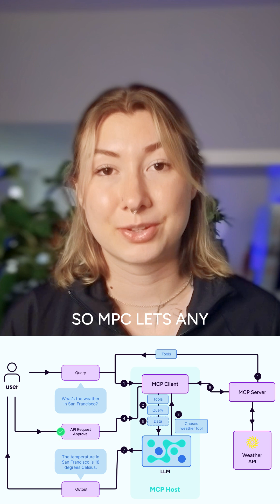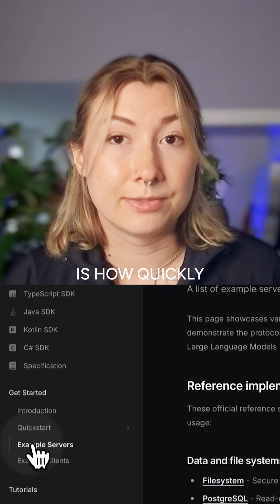What is MCP (Model Context Protocol)?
𝗠𝗼𝗱𝗲𝗹 𝗖𝗼𝗻𝘁𝗲𝘅𝘁 𝗣𝗿𝗼𝘁𝗼𝗰𝗼𝗹 (𝗠𝗖𝗣) is turning into the universal connector for AI systems.

Think of MCP as the USB-C cable of AI integrations. Instead of building separate connections for each data source or tool, you create one MCP server that exposes specific capabilities (like searching a database or querying weather data).